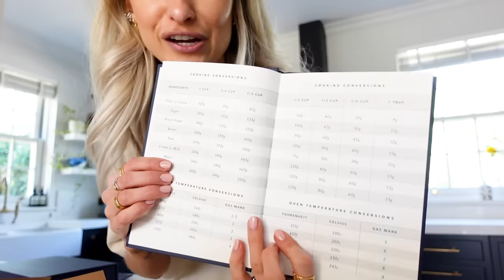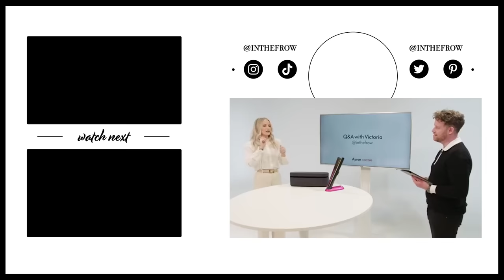A Home Item We Can’t Do Without Now | Inthefrow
Happy Thursday guys! I know Thursdays aren't usually vlog days but why not eh?! I feel like after a week of not vlogging and 2 sit down videos last week, maybe this week needed 2 chatty fun vlogs to catch up :) Join me for a jam packed video with house updates, unboxing some amazing new fashion bits you may have already seen on my Instagram, my first shoot out the house in forever and just lots and lots of joy! Have the best Bank Holiday weekend guys - love you x

As always a HUGE thank you to every brand and every person who emails my lovely team and asks if they can send over any gifts. I'm hugely grateful for all I'm offered x

My Edge of Ember Collection * (My Own Collection!)
Knitted Cardigan
Rose Gold Watch * (I'm a Bvlgari Ambassador!)
Black Body
Linen Shirt
Black Trousers
Lilac Gym Kit
Black Bra
White Bra
Bluebella New In
Navy Suit
Beige Trousers

CND Oil Pen
Dyson Corrale * (I'm a Dyson Ambassador!)
Dyson AirWrap * (I'm a Dyson Ambassador!)
Dyson Supersonic * (I'm a Dyson Ambassador!)
Ashley Graham Kit
Armani Cypres Pantelleria
Armani Prima Glow
JC I Want Choo
Coach Dreams: Coming Soon!

🌟 Everything Else

🌟 Find Me